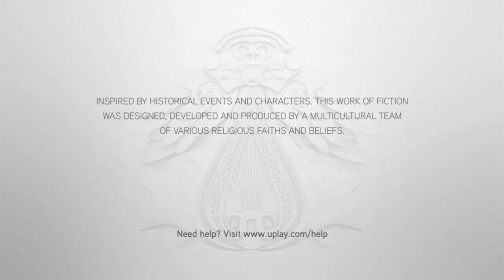Assassin's Creed: Brotherhood (Xbox 360)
Game: Assassin's Creed: Brotherhood
NA Release Date: November 16, 2010
Platforms: Xbox 360, PS3
Developer: Ubisoft
Publisher: Ubisoft